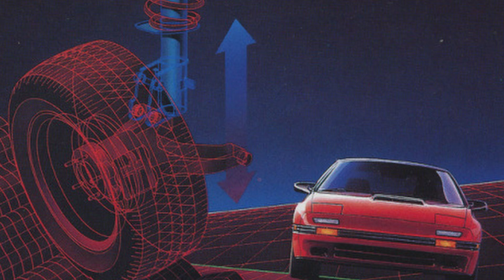Karl Casey - New Dawn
Welcome

 †△φ

✵ Support

✵ All material is licensed with explicit permission